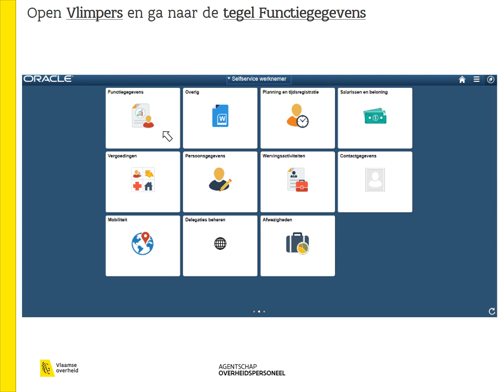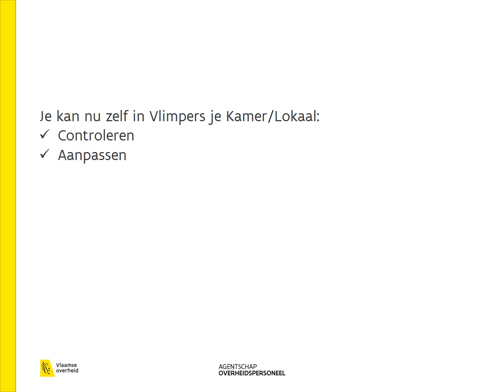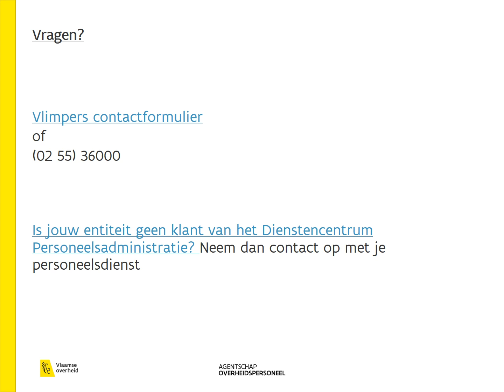Vlimpers: locatie aanpassen